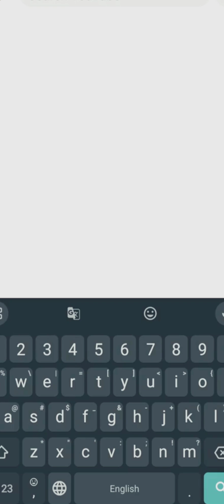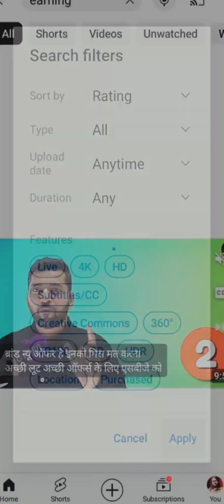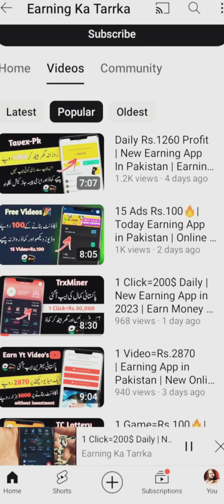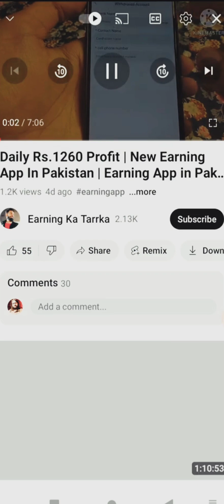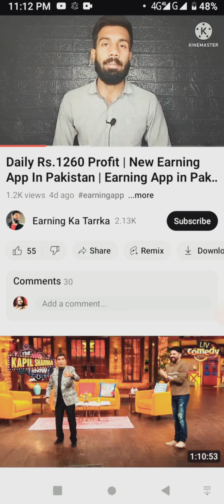یوٹیوب پر ویڈیو اب ہوگی وئرال |complete guidelines|how to upload a video professional way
In this video i will guide you
how to upload a video professional way
complete guidelines
how to upload video professional tricks

یوٹیوب پر ویڈیو اب ہوگی وئرال